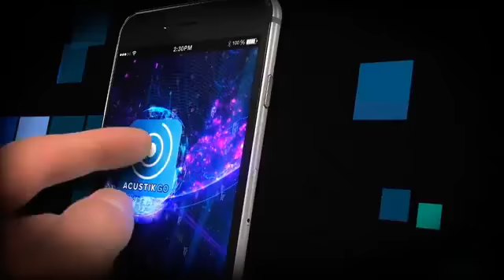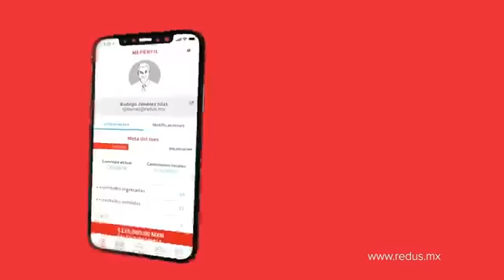Mesa de Mujeres 7 de agosto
💋💄 Lo mejor del martes es Mesa de Mujeres, con los temas que a ti te interesan, hoy nos acompañan:

🔹 JesusZavala / Actor
🔹 Ricardo elniño Espíndola / Fundador Gritaradio
🔹 Ana Gonzalez Bello / Actriz
🔹 Bernardo Correa / Embajador Aperol Spritz

En compañía de 🙋‍♀💁‍♀ Arlenne Muñoz solo por Acustik Noticias

Ya puedes vernos EnVIvo por
🖥 internet
📺 Por TV:
* 79 - Izzi
* 160 - Totalplay